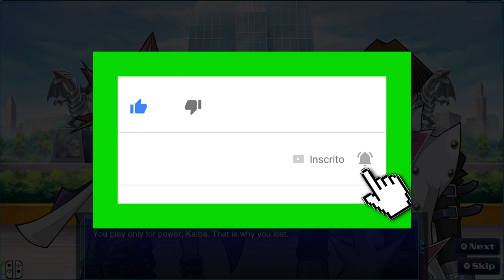JOGANDO O NOVO YU-GI-OH LEGACY OF THE DUELIST LINK EVOLUTION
Fala Galera, belezaaa?

No vídeo da vez vamos jogar o novo jogo da franquia YUGI-OH lançado para NINTENDO SWITCH, o LEGACY OF THE DUELIST: LINK EVOLUTION.

Então bora lá dar o play no vídeo e ver como ficou este jogão =D

Valeuuuuu

ATUALIZANDO SEU SWITCH OFFLINE PARA QUALQUER VERSÃO

CRIANDO EMUNAND COM O SXoS

FAZENDO BACKUP DA NAND COM O SXoS

BAIXANDO JOGOS DE SWITCH ATRAVÉS DO DISCORD